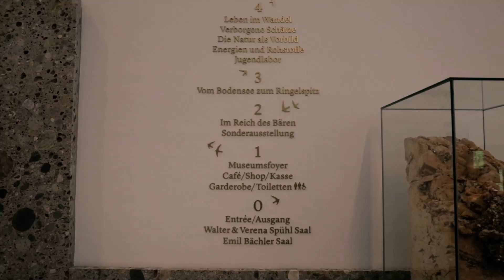Day trip to St. Gallen Switzerland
Come with us as we visit St. Gallen in Switzerland on a day trip.

We visit the natural museum as well as the Abbey of St. Gallen with it's beautiful Cathedral.

The video in the first half has some problem of color and focus, but they are not present in the 2nd half of the video after the visit to the museum.